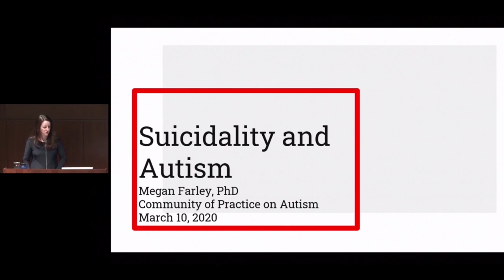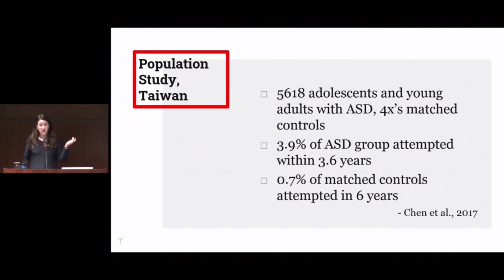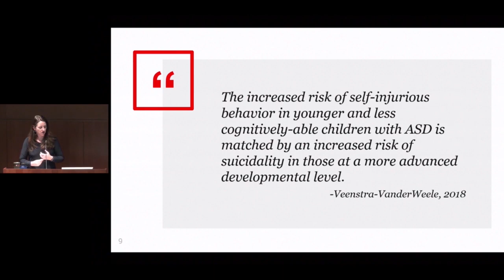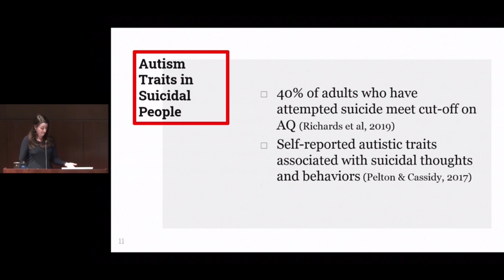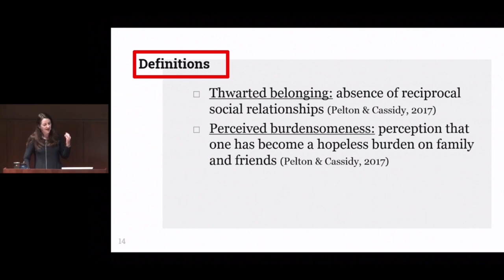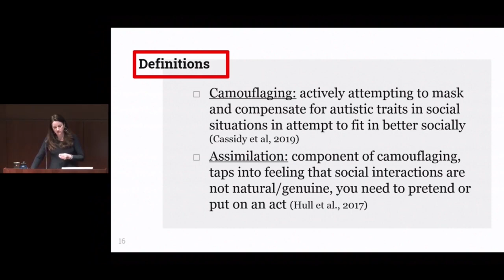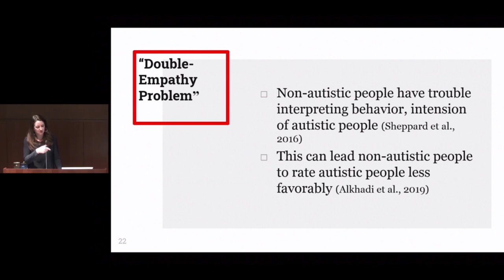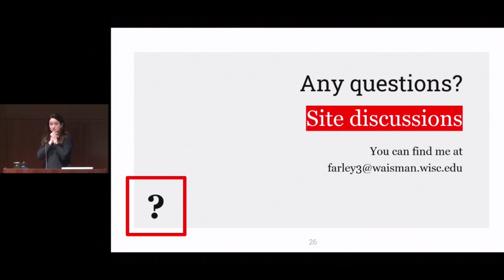CoP ASD/DD March 10, 2020: Suicidality and Autism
Megan Farley, PhD is a licensed psychologist in private practice at Different Minds. She also works at the Waisman Center, where she provides clinical diagnostic services for children, teens, and young adults with autism spectrum disorders. Her private practice work focuses on adults with ASD. Dr. Farley earned her PhD in Educational Psychology from the University of Utah and has over 15 years’ experience focused on clinical work and research with people with ASD and their families. She has 10 peer-reviewed papers concerning diagnosis and management of ASD and related conditions and autism spectrum disorder in adulthood. Her research interests are related to outcomes for adults with autism spectrum conditions across functional, health and social areas. She is interested in understanding the natural development of ASC and understanding effective ways to support people with ASC to achieve their goals, especially in the areas of employment, social relationships, and quality of life.
1) Recognize signs of suicidality in a person with ASD.
2) Identify current prevalence of ASD and suicide.
3) Describe interventions to help a person with ASD cope with suicidality.